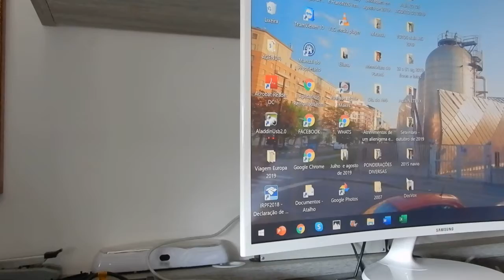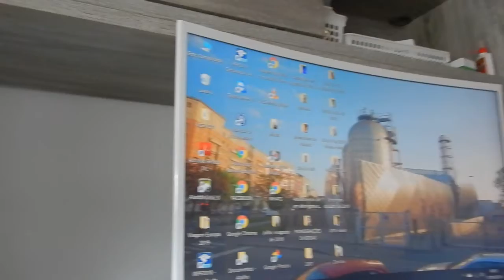Até quando a gente deve querer ser entender participar